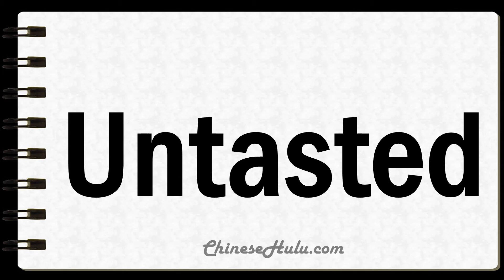How to Say Untasted in Mandarin Chinese